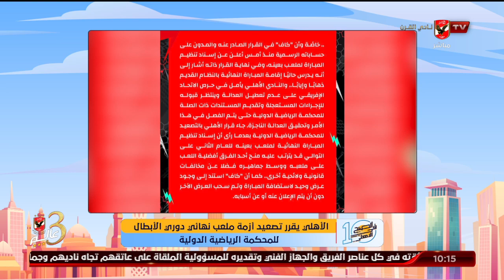الأهلي يقرر تصعيد أزمة ملعب نهائي دوري الأبطال للمحكمة الرياضية الدولية | 10 الصبح في الأهلي